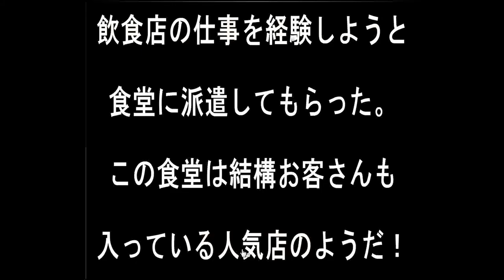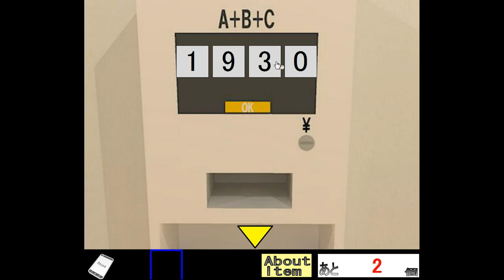Sonohigurasi7's Dining Job Escape Walkthrough